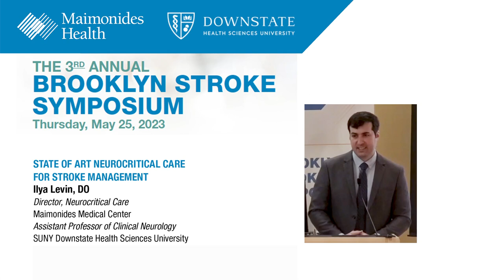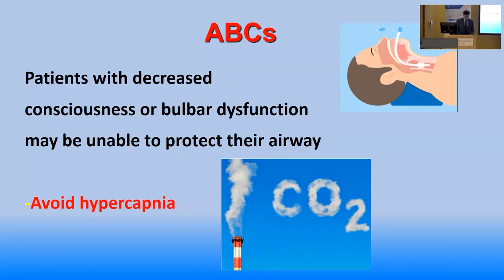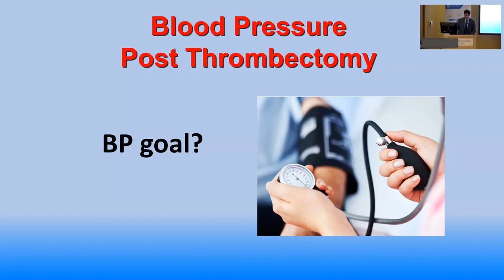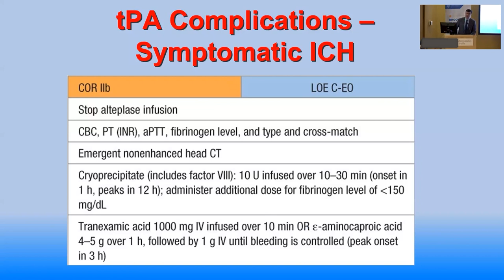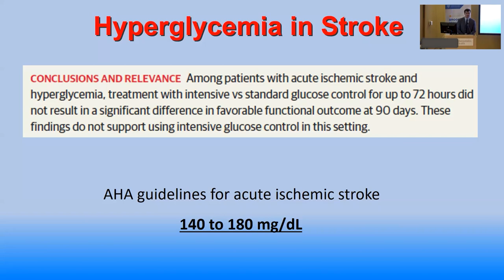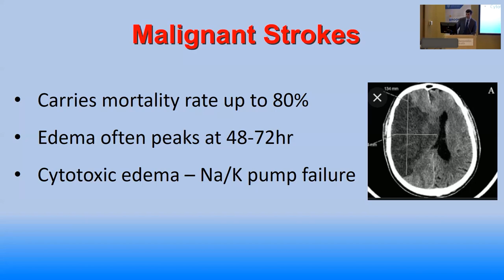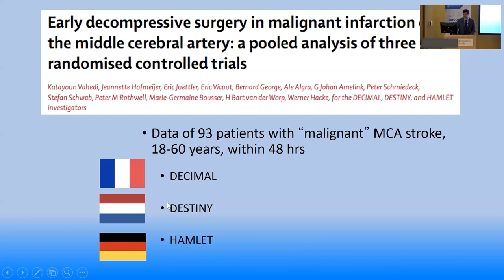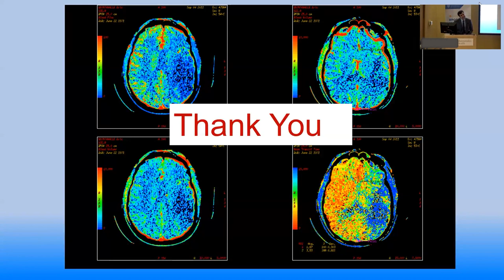State of Art Neurocritical Care for Stroke Management - Ilya Levin, DO